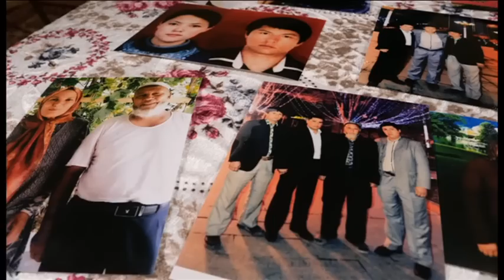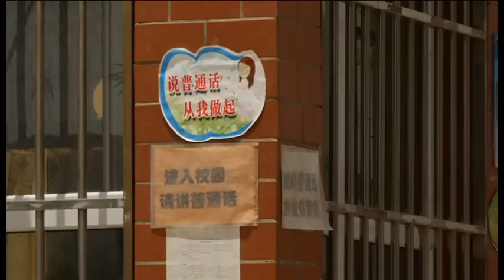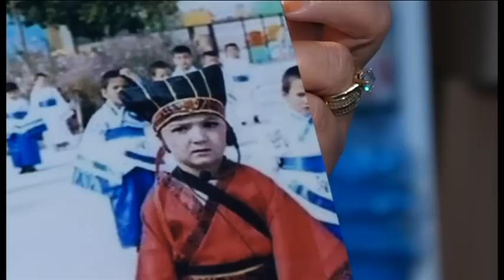چین میں مسلمان بچوں کو والدین سے جدا کیوں کیا جا رہا ہے؟